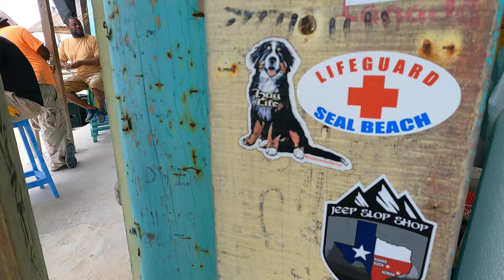Caye Caulker - Belize - 2021-2022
Caye Caulker- Belize - 2021  Drone and Vlog Footage- TheBite

Just a few fun moments from my recent 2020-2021 trip to Belize, Mostly Caye Caulker and the surrounding reef, Fishing, Snorkeling, Manatee Tour, Drinking at the Split...  A little bit of everything.
Traveling during Covid was definitely a thing , but all and all very easy and I would recommend Belize to anyone, I'll be back soon so keep your eyes out and maybe you'll be swimming in the next promo.

All and any support is super appreciated.